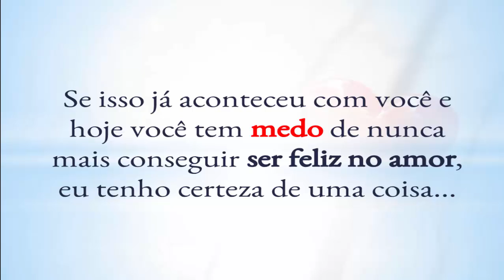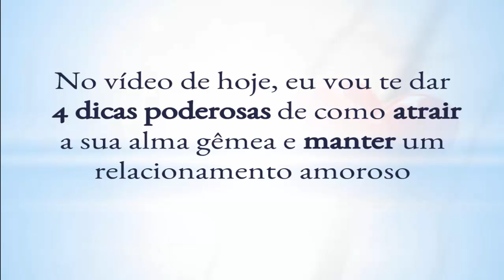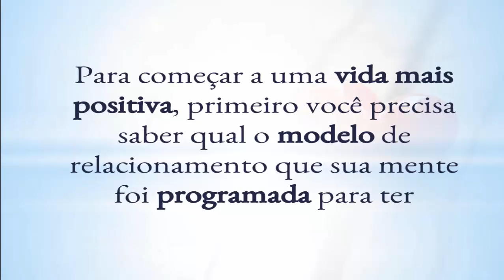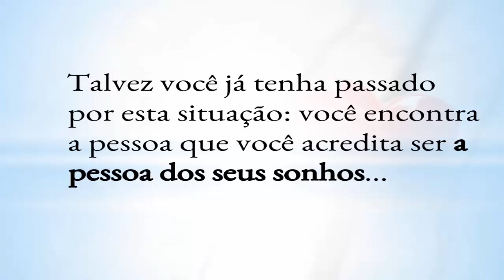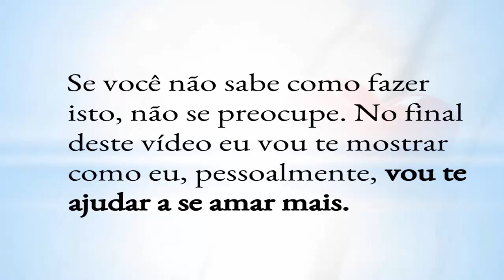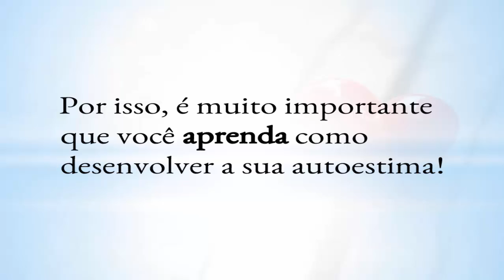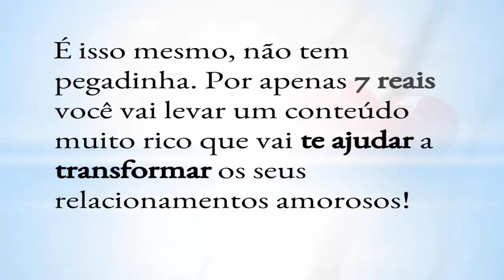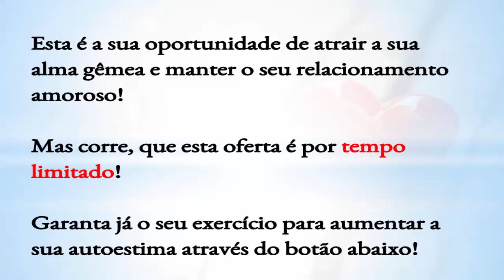4 Dicas Poderosas Para Atrair a sua Alma Gêmea e Manter um Relacionamento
Com essas 4 dicas poderosas, você vai aprender como atrair sua Alma Gêmea e manter o relacionamento amoroso que você sempre sonhou!

Quer aprender como desenvolver a sua autoestima? Comece agora mesmo o exercício prático que eu, pessoalmente, elaborei para te ajudar! Fazendo a sua inscrição agora pelo link a seguir, você vai pagar APENAS R$7 pelo exercício completo:

Com amor,

Roberta.

Fale com minha equipe: (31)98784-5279